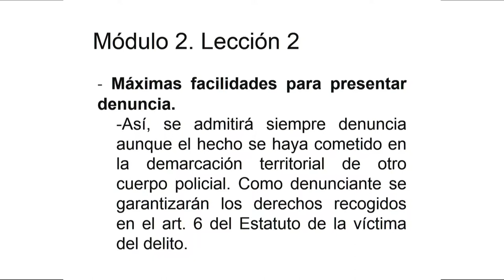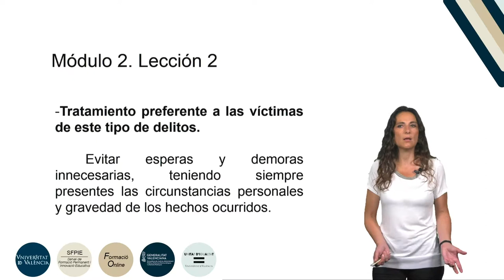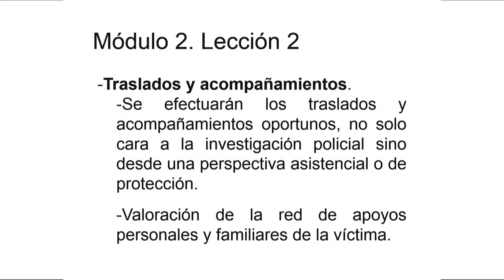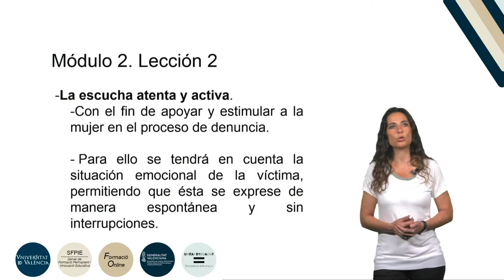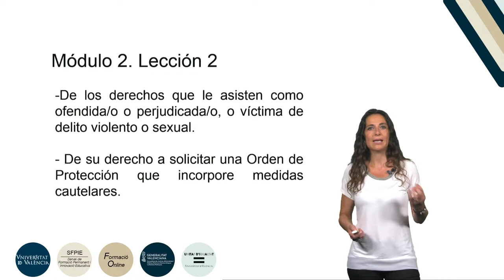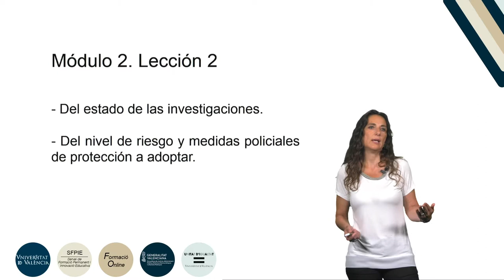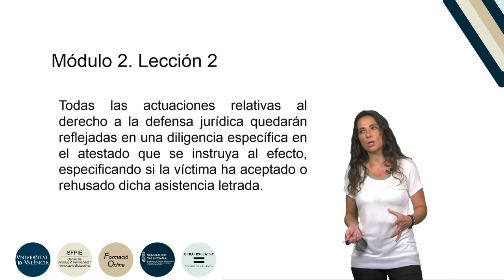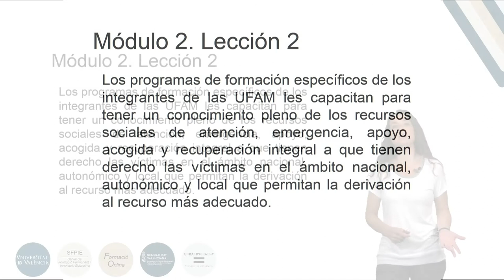4.2.2. Respuesta policial ante la violencia de género: atención, asistencia, información derivación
Autora: Blas Serrano, Ana;
Serie: Formación básica en materia de violencia de género
Fecha: 2019
Resumen: En este vídeo se explica la atención, asistencia e información a las víctimas de violencia de género por parte de las UFAM.